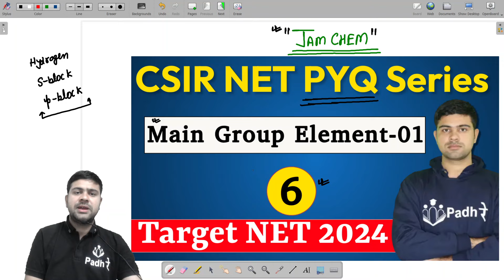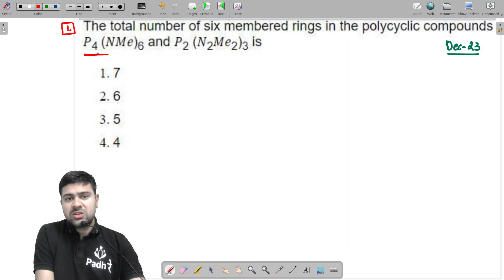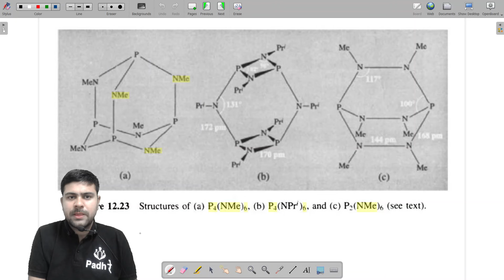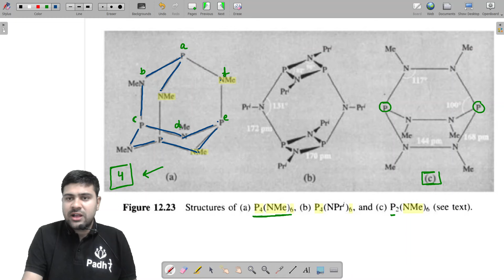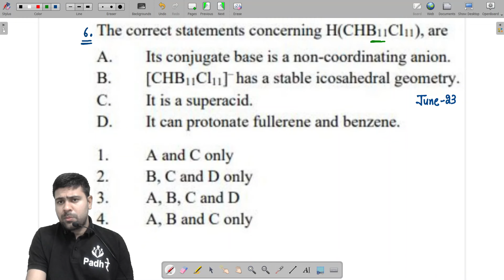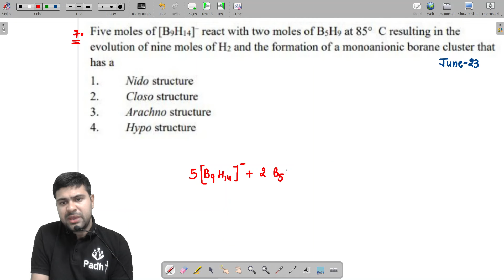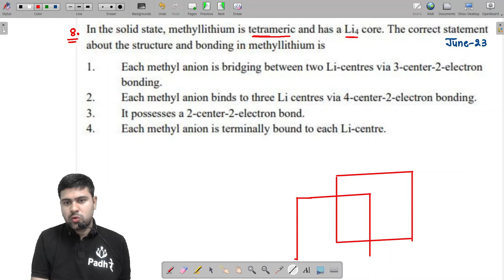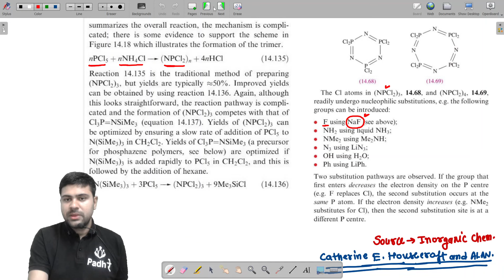Main Group Elements-01 PYQ OF CSIR NET Chemistry Previous Year Paper CSIR NET Chemical science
Previous Year Question Paper Of CSIR NET Chemical science
PYQ OF CSIR NET Chemistry
Main Group Elements For CSIR NET Chemistry
CSIR NET Chemistry Topic Wise PYQ
CSIR NET June 2024 Chemical Science
csir net topic wise questions chemistry
csir net chemical science topic wise weightage
csir net chemistry important topics
chemical science net preparation
csirnet exam strategy for chemistry
how to crack csir net chemical science
csir net chemical science question paper
csir net chemistry previous year solved papers
csir net chemical science cut off 2023
csir net chemical science syllabus 2024
csir net chemistry cut off 2023
csir net chemistry dec 2023
csir net chemistry pyq csir net chemistry pyq book  csir net pyq chemical science
 csir net pyq chemical bonding
csir net coordination chemistry pyq  thermodynamics csir net chemistry pyq
csir net chemistry previous year solved papers in english
csir net chemistry previous year solved papers hindi medium
csir net chemistry previous year question
csir net chemistry previous year solved papers book
csir net chemistry previous year paper
csir net chemistry previous year solved papers chemistry
csir net chemistry previous year solved papers in tamil
main group elements chemistry csir net previous year question paper
main group elements and their compounds csir net
chemical periodicity and chemistry of main group elements csir net